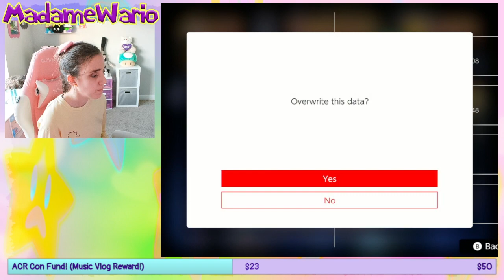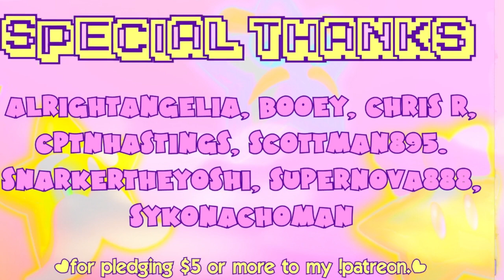🎢 Mario Party 2: Mini-Game Coaster (Hard) 🎢